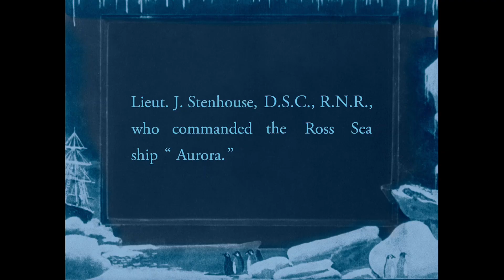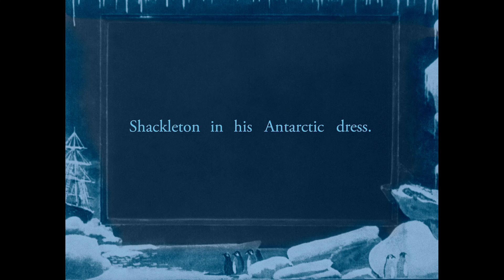South (1919) clip - in cinemas and on Blu-ray Jan/Feb 2022 | BFI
Meet Sir Ernest Shackleton and the intrepid explorers at the heart of South - newly remastered and featuring a new score by Neil Brand - back in cinemas and on Blu-ray in early 2022

Considered the world’s first documentary feature South is the original film – exquisitely photographed by Frank Hurley – of Sir Ernest Shackleton’s 1914-16 Endurance expedition to Antarctica, during which the ship was crushed by ice, stranding the crew.

Notable for its stunningly dramatic images and the matter-of-fact way in which it deals with the actions of the explorer in the face of death, the film has been digitally remastered by BFI National Archive with a newly commissioned score by Neil Brand.